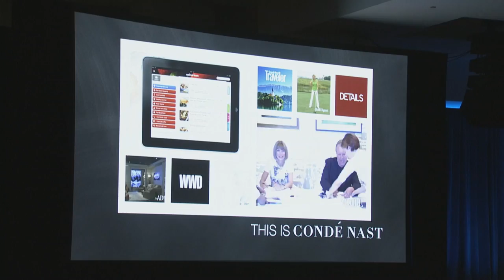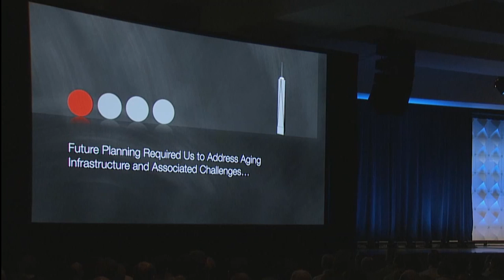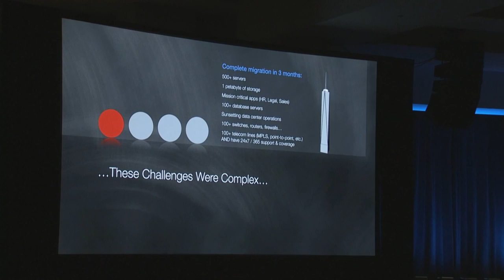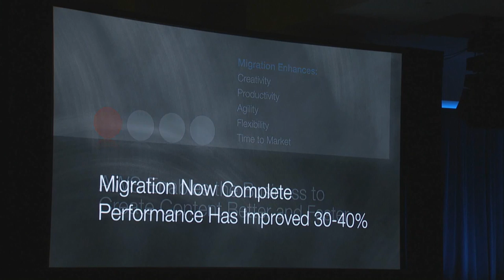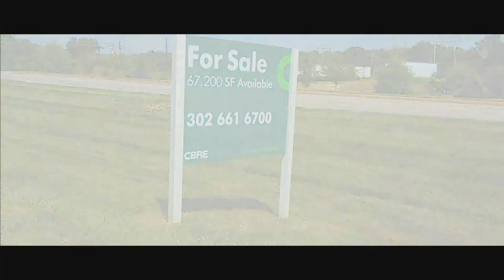Condé Nast Goes All in with the AWS Cloud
Discover why Condé Nast migrated its entire datacenter to AWS and how the company reduced costs by 40% and increased operational performance by 30-40%.